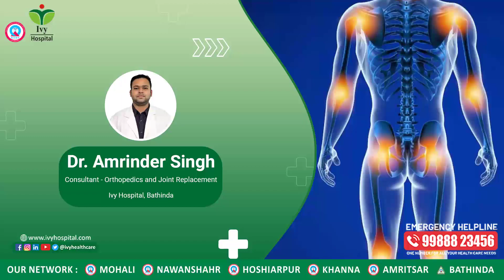A Heartwarming Testimonial - Journey to Recovery | Ivy Hospitals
🏥🚑 A Heartwarming Testimonial - Journey to Recovery! 🙌

Meet Gurjeet Singh, the caring brother of Jugral Singh, hailing from Mansa, Punjab. 🌾

Accidents can strike at any time, and when Jugral fell while cleaning the house, he suffered a painful leg fracture. 😰 But it was at Ivy Hospital, Bathinda, where they encountered an angel in disguise - Dr. Amarinder Singh, a brilliant Consultant Orthopedics and Joint Replacement Specialist. 👨‍⚕️

In a moment of crisis, Dr. Singh's expertise and quick response provided immediate first aid to Jugral, putting him on the path to recovery. 💪 Following careful evaluation, he recommended a surgery to ensure the best chances of a full recovery.

Today, we're thrilled to share that Jugral Singh has made a remarkable comeback! 🎉 The unbearable pain is now a thing of the past, and he's finally feeling relaxed and at ease. 😊

We extend our heartfelt gratitude to Dr. Amarinder Singh for his exceptional care and dedication throughout Jugral's healing journey. 🙏 His skillful hands and compassionate approach truly made all the difference.